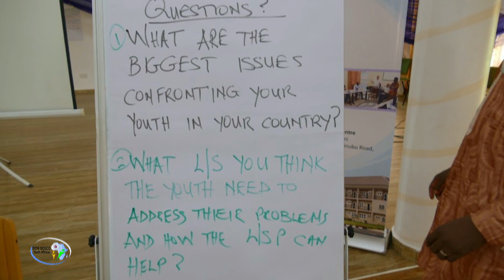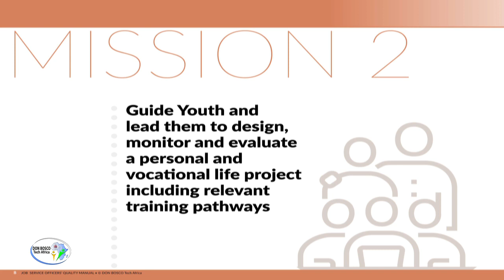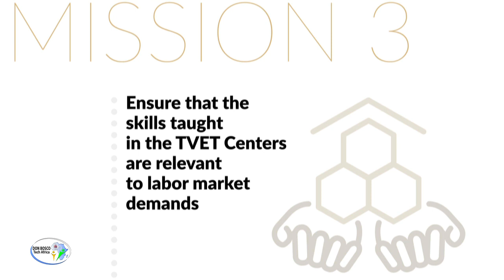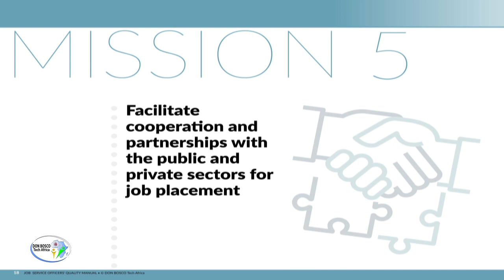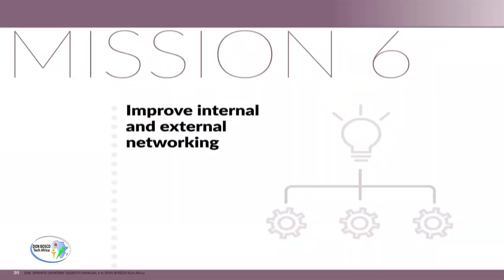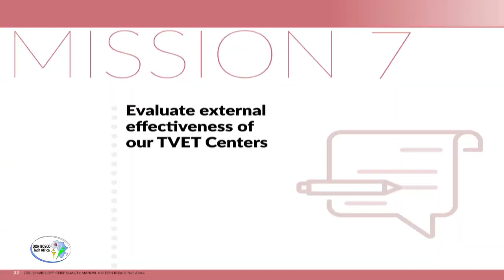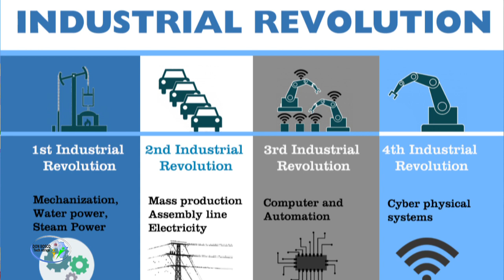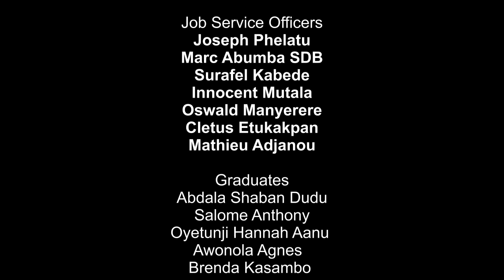VIDEO PRESENTATION OF THE JSO QUALITY MANUAL BY DON BOSCO Tech Africa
The Job Service Officers ’ (JSOs) Quality Manual is the work of many over a period of time. This is also a collection of the experience gathered over the years by the Salesians of Don Bosco, through their Technical Training Centers and the Job Service Offices they have been running.